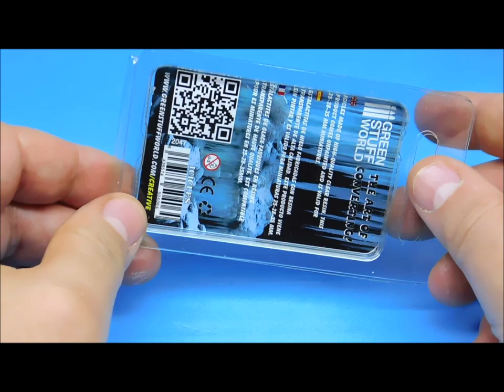Creative : Ice Wolf of Puppetswar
GreenStuffWorld
We’re going to create a frozen base with this miniature by our friends at Puppetswar, and our own materials.